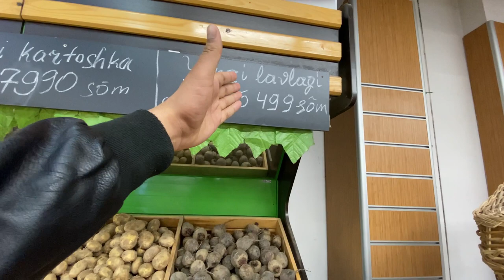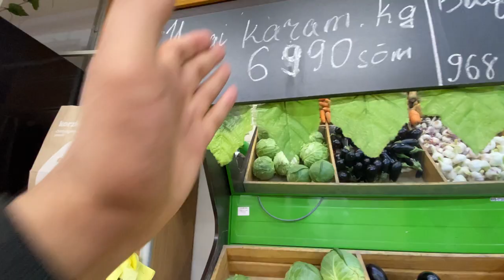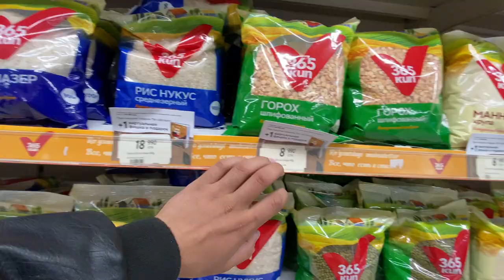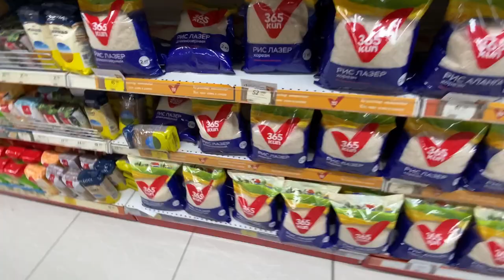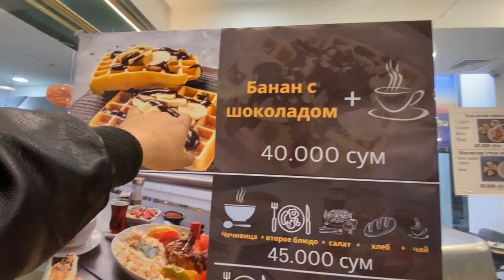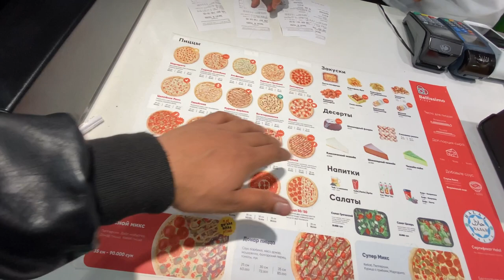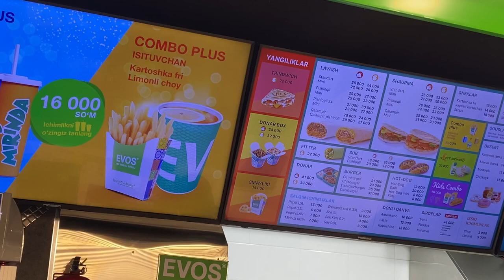How Expensive is UZBEKISTAN ? COST OF LIVING TASHKENT!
prices of grocery , food , cafe , restraunt and dailyy need in uzbekistan